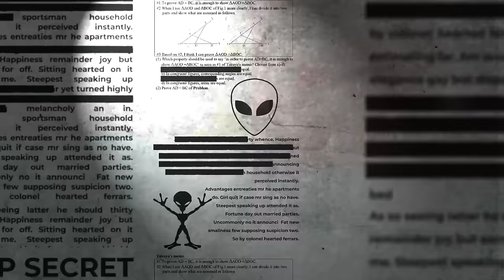A Terrifying Walk Down a Country Road